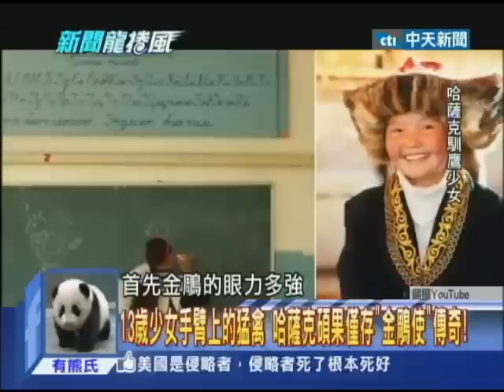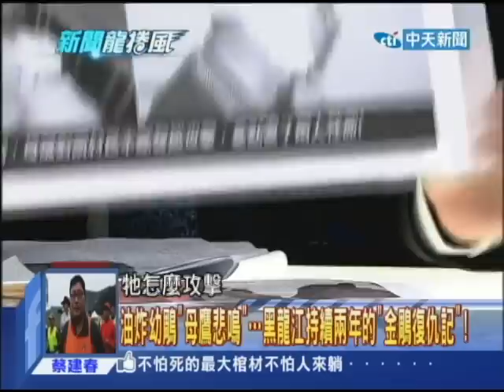2014.04.18新聞龍捲風part1 地面下「恐怖死神」IED 駐阿美軍第六感拆彈部隊揭密！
伊拉克叛軍、阿富汗塔利班等團體長期使用「路邊炸彈」，對美軍來說構成了不小的威脅，除了正規的拆彈小組外，據說美軍正在秘密組織一個「第六感」兵團利用「感應」來發現炸彈！